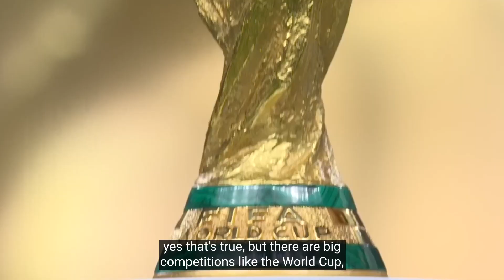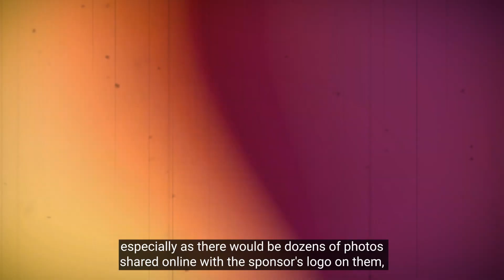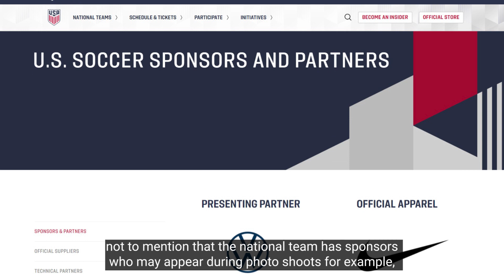Why aren't there Sponsors on the National team's Jerseys?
Since we're in the international break and some national teams have already dropped their Euro jerseys, you may have noticed that as always they don't put sponsors on the jersey, unlike the clubs who generate millions of euros from it, for example Emirates pays over 70 million every year for Real Madrid, you can say that clubs have fans all over the world and play every week, not like national teams, yes that's true, but there are big competitions like the World Cup, which is watched by billions of people, so they certainly lose a lot of money by not having sponsors, so there must be a reason for that, yes there is and in fact there are many, and that's what going to find out in this video. Football,Soccer,Sport,Football Island,international football,international break,euro 2024,football national team,football jersey,football kit,football sponsorship,Why are there no Sponsors on National Team Jerseys?,Why aren't there Sponsors on the National team's Jerseys?,football shirts,Club jerseys,national team jerseys,world cup,fifa world cup,fifa sponsors,england national team,france national team,germany national team,brazil national team.